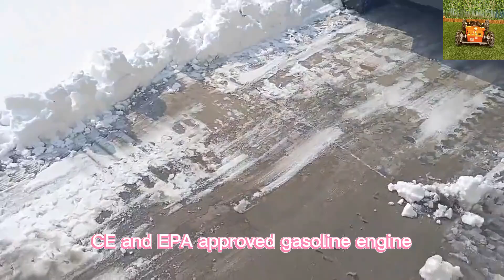除雪機、除雪ブレード、除雪シャベル、除雪機を備えたリモコン式芝刈り機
最新の業界動向を常に把握し、広範な研究開発を実施し、その分野の専門家と協力することにより、当社の製品が技術進歩の最前線にあり続けることを保証します。 当社は、効率的でコスト効率の高いソリューションをお客様に提供することの重要性を理解しており、これを達成するためにたゆまぬ努力を続けています。

リモコン式芝刈り機は、従来の芝刈り機よりも精度が高くなります。 狭いスペースを移動できるこれらの芝刈り機は、より正確に草を刈ることができ、その結果、より均一で手入れの行き届いた外観が得られます。 これは、複雑な造園をしている人や、よく手入れされた芝生に誇りを持っている人にとって、特に有益です。

リモコン式芝刈り機には多くの利点があり、日常の芝生の手入れを簡素化したい人にとって素晴らしい選択肢となります。 利便性と精度から安全性と環境への優しさまで、これらの革新的な機械は芝生の手入れに対する私たちの考え方を変えています。 したがって、芝生を最高の状態に保つためのストレスのない方法を探している場合は、イノベーションを採用することを検討し、リモコン式芝刈り機を試してみてください。

モデル: VTC550-90 /VTLM600/ VTLM800 / VTW550-90
切断幅: 550mm /600mm /800mm / 550mm
歩行速度: 0-4km/h; 0-4km/;0-4km/h; 0-6km/h
作動度: 0-35°/0-45°/0-60°/0-35°
調整可能な刈高さ：10〜150mm/10〜150mm/10〜180mm/2.5/4.5/6.5/8.5cm
最低地上高: 20mm
リモコンの範囲: 200メートル

エンジン
燃料の種類: ガソリン
ブランド: ロンシン
パワー/排出量: 9馬力/224cc; 9馬力/224cc; 16馬力/452cc; 9馬力 / 224cc
エンジンタイプ: 単気筒、4 ストローク
始動方法: 電気始動
排出ガス基準：ユーロ5
燃料タンク: 2L/2L/7L/2L
作業時間: 2 時間/2 時間/4 時間/2 時間

ウォーキングモーター
モータータイプ: ブラシ電気牽引
電圧/電力: 24V/400W;24V/500W; 48V / 1000W; 24V 350W*4

ダイナモ: 28V 1500W/28V 1500W/56V 4000W/28V 1500W
バッテリー: 24V 12Ah/24V 20Ah/48V 20Ah/24V 12Ah
マシン重量: 160kg/155kg/248kg/90kg

CE EPA 承認ガソリンエンジン鋭い刃追跡斜面モアリモコン
中国製の芝刈り機メーカーの工場から販売するための最高価格のリモートコントロール芝刈りロボット
ガソリン電気ハイブリッド駆動小型軽量ワイヤレスブラシモア
中国製の芝刈り機メーカー工場からの販売のための最高価格のフィールド草刈機
Loncin 196cc 7HP ガソリンエンジンブレードロータリーリモコン刈払機